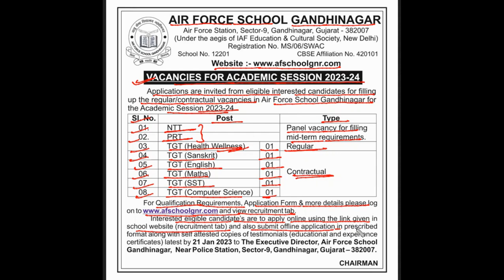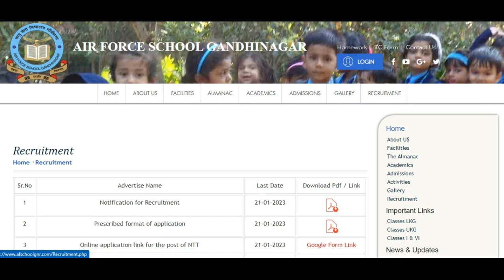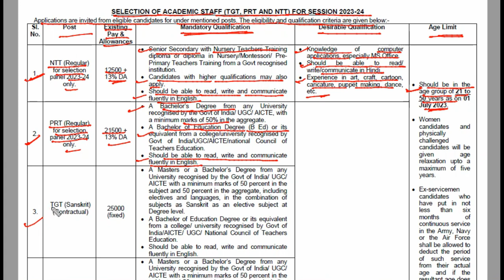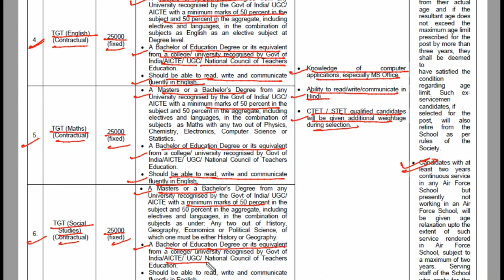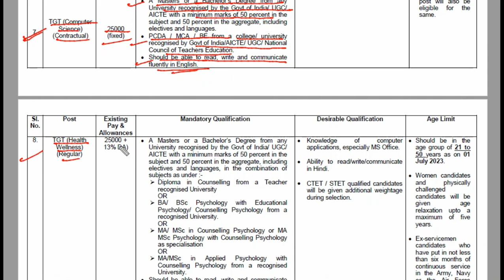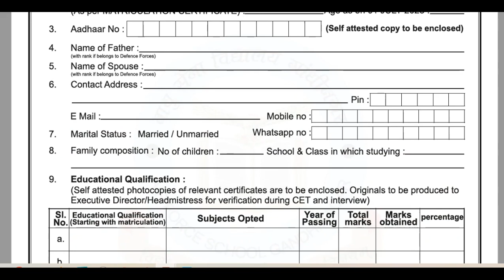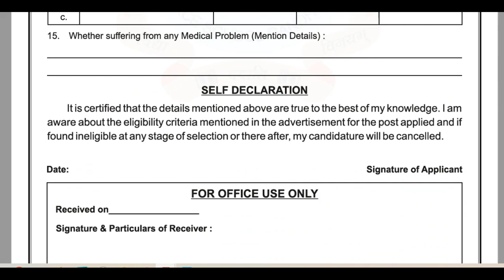Air Force School Gandhinagar,Gujarat ||ACADEMIC STAFF (TGT, PRT AND NTT)|Regular & Contractual posts